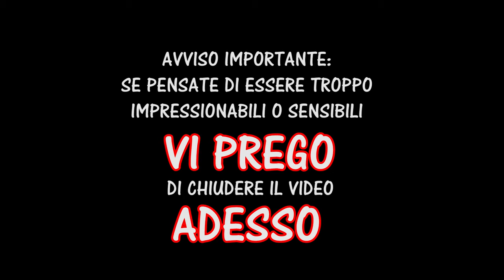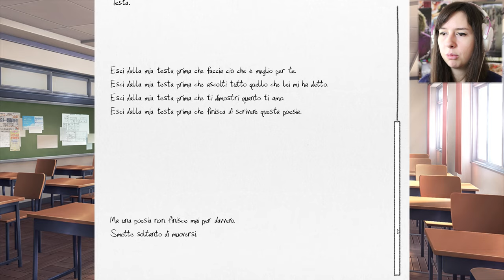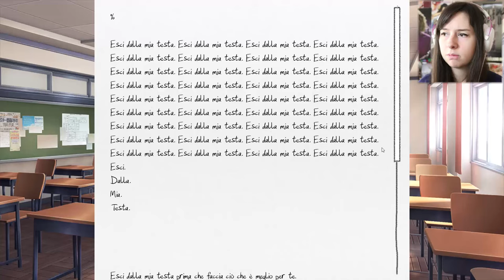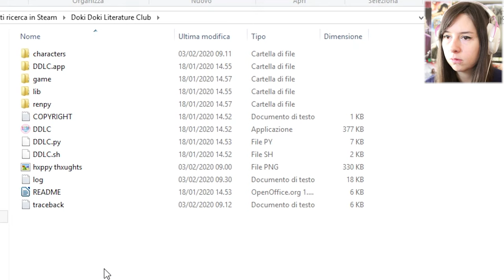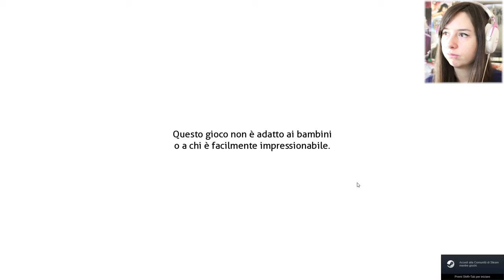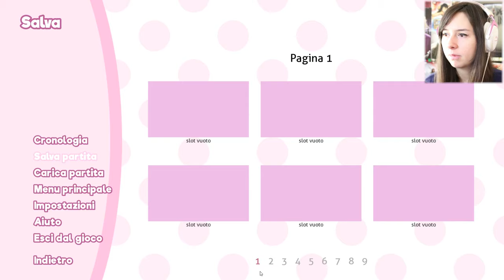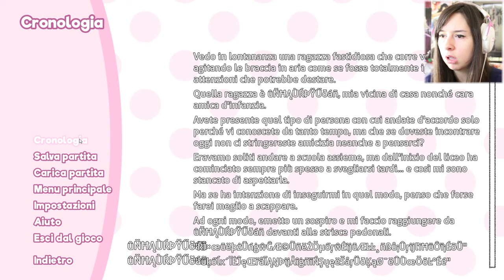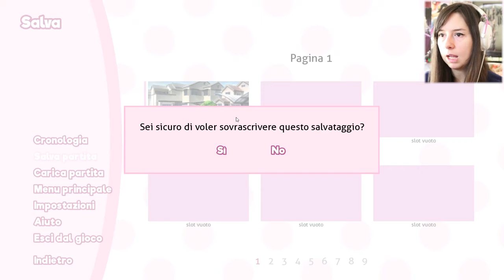STO MALE, MALE DAVVERO | DOKI DOKI: Literature Club! #5